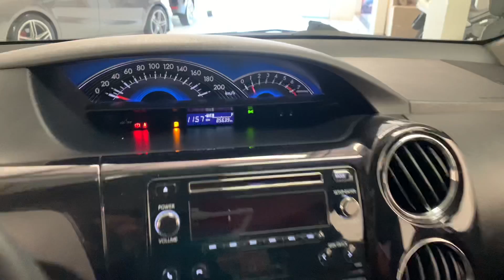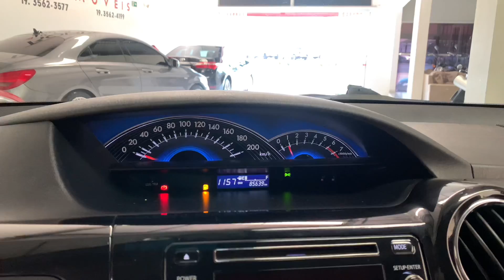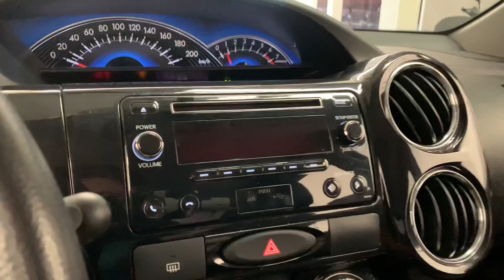ETIOS XLS 1.5 2015 O Hatch ESPAÇOSO E INDESTRUTÍVEL da TOYOTA! Com BAIXA KM na Rodrigo Automóveis!